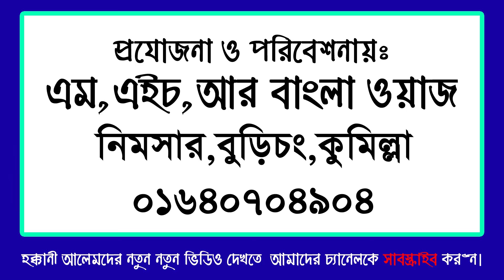অশ্লীল ভিডিও বা পর্ণগ্রাফি থেকে বাঁচার উপায় || মিজানুর রহমান আজহারী || MIZANUR RAHMAN AZHARI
অশ্লীল ভিডিও বা পর্ণগ্রাফি থেকে বাঁচার উপায় || মিজানুর রহমান আজহারী || MIZANUR RAHMAN AZHARI NEW WAZ 2019

video recorded by: MHR BANGLA WAZ